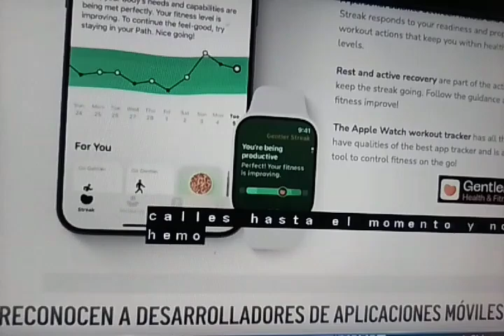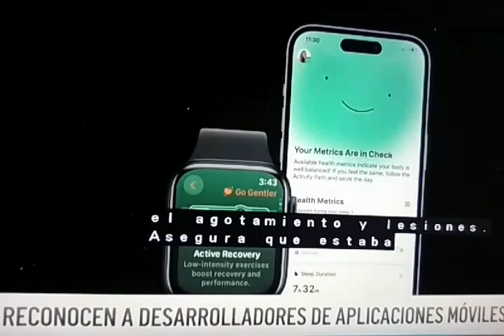Reconocen a los desarrolladores de aplicaciones.